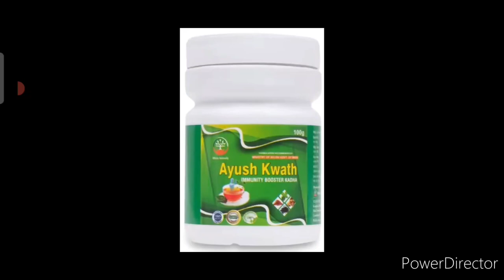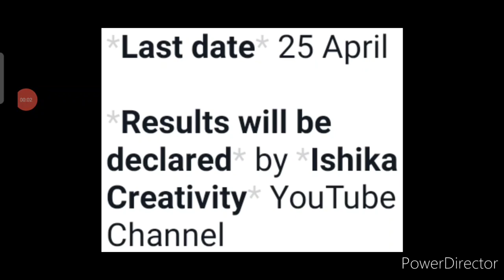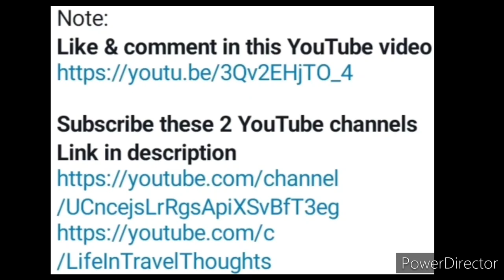Real Prizes To All Participants🏆🥇No.1 Free Online Drawing Competition 2022🥰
3 Best A4 size Drawing books set in affordable amount